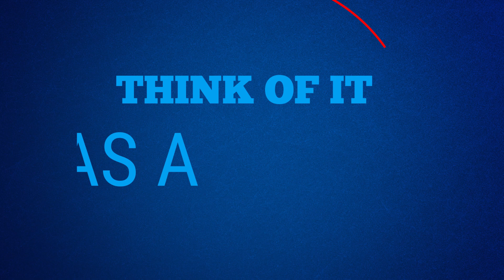CO2 is Not a Pollutant!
David Legates, professor of climatology in the Department of Geography at the University of Delaware, explains why carbon dioxide is not a pollutant. In his view, increasing CO2 levels are a net benefit to the Earth.